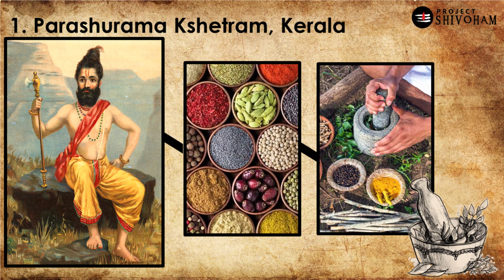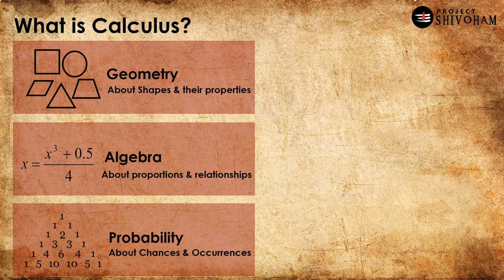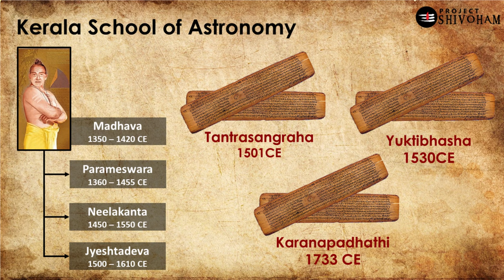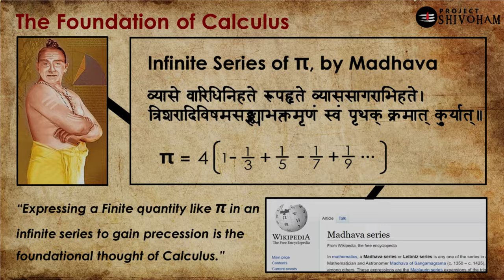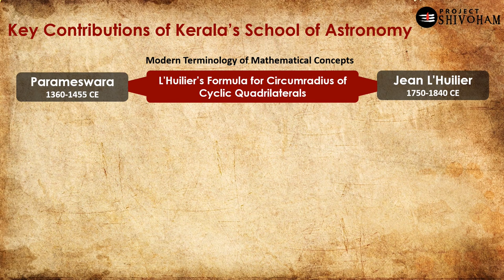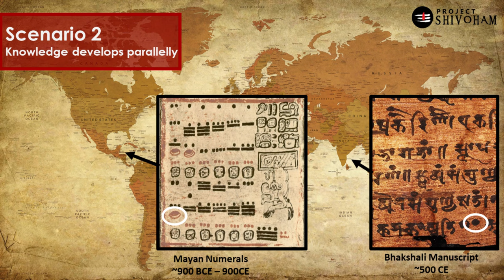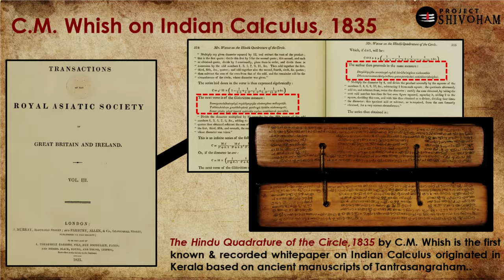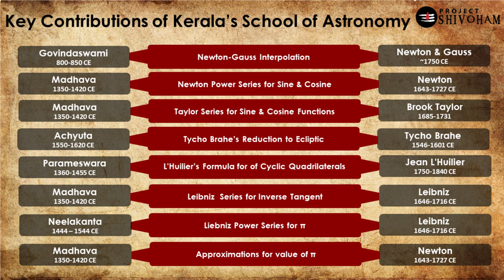The Untold History of KERALA & CALCULUS || A film on Kerala's Scientific Heritage|| Project SHIVOHAM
Caclulus as a branch of Mathematics originates in Kerala 300 years before its invented in Europe. Despite having strong historical records, these facts are not well known to the public. This is our small attempt to bring forward the untold history of Kerala & Calculus.

Page 523